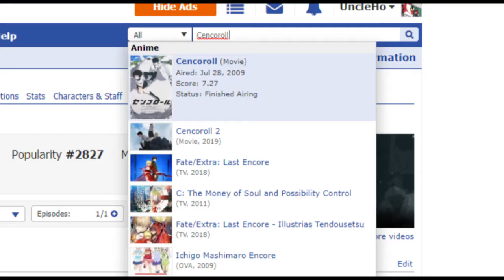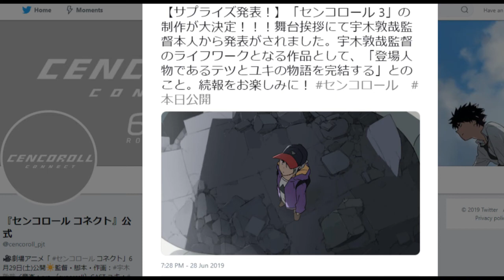The Anime Sequel 10 Years in the Making! (Cencoroll Connect Film Review)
To be completely honest here, didn't even think I would make it to a premiere so the experience was pretty nice. Now only if I could see a certain director's next work after his smash hit three years ago...think the title rhymed with "Feathering with Lou"

MyAnimeList:UncleHo

love&roll: supercell(2009)